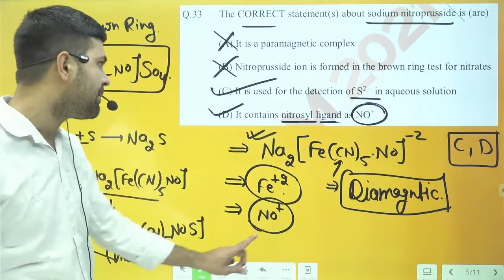IIT JAM 2021 Chemistry Solution Q.no-33 Coordination Chemistry IIT JAM Chemistry Sodium Nitroprussid